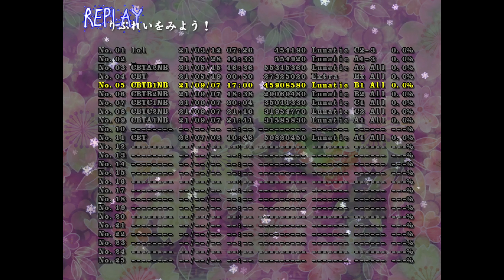Touhou 12.8: Great Fairy Wars | All-Route Lunatic No-Bomb 1cc 【妖精大戦争 ～ 東方三月精】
Happy Cirno day you bakas.

Did all 6 of these runs for Cirno day in one sitting back in 2021, but I never got around to uploading them, decided today would be the perfect time to change that.

fumo